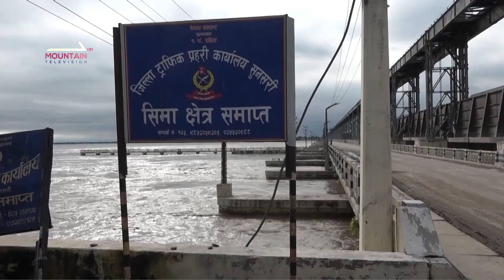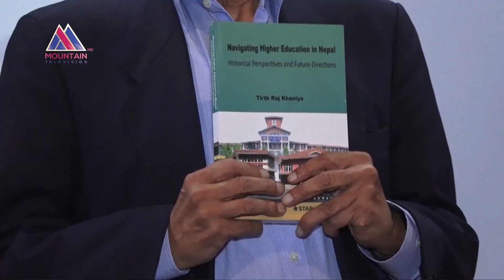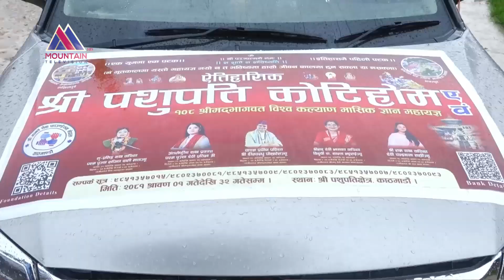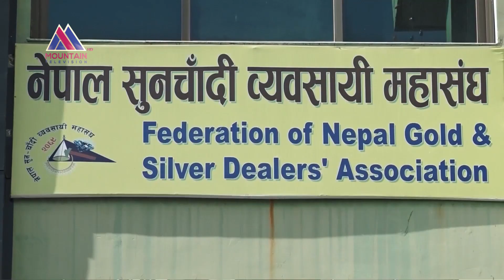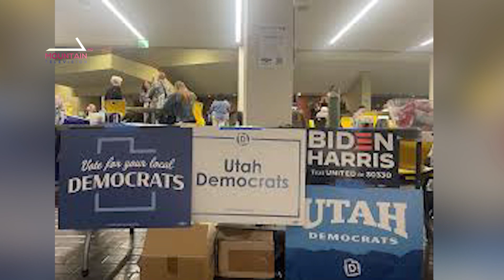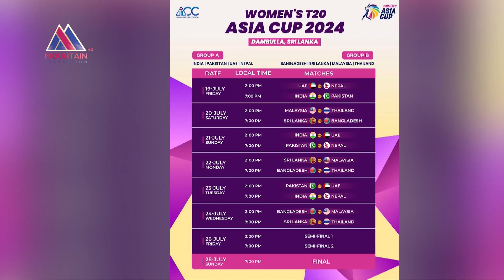माउन्टेन प्राइम समाचार | Mountain Prime News | Ashadh 24